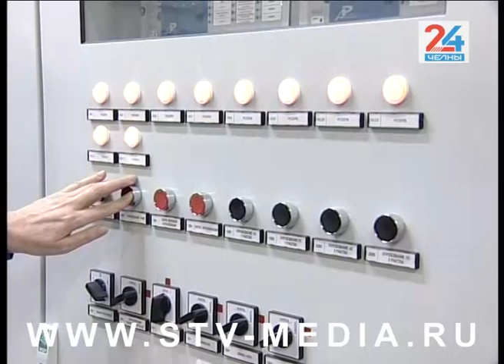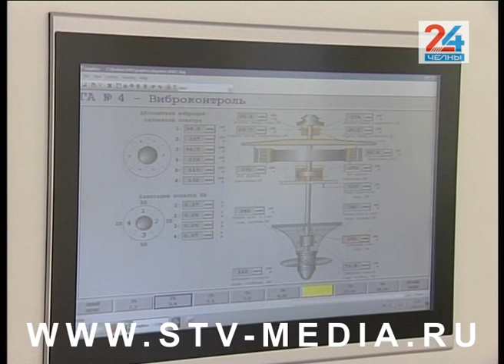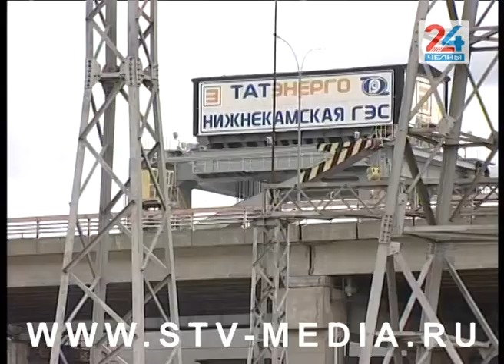Сила, мощь и молодость Камы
28 июня Нижнекамской Гидроэлектростанции исполнится 40 лет – 4 десятилетия прошло с момента пуска первого агрегата в 1979 году. За свою историю ГЭС, являющаяся  третьим гидроузлом в каскаде Камы, трижды повышала годовой объем выработки энергии. И сегодня станция снабжает электричеством не только Набережные Челны, но и другие города республики и страны.